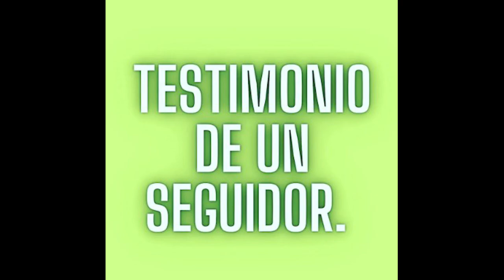El que controla tu IMAGINACIÓN dominara el MUNDO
El que controla tu imaginación, terminara controlando el mundo!

Para sesiones personalizadas donde te ayudaré a manifestar, corregiré tus errores y te diré que puedes hacer mejor hablarme al enlace: